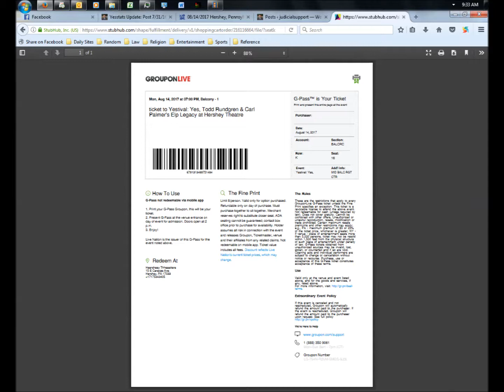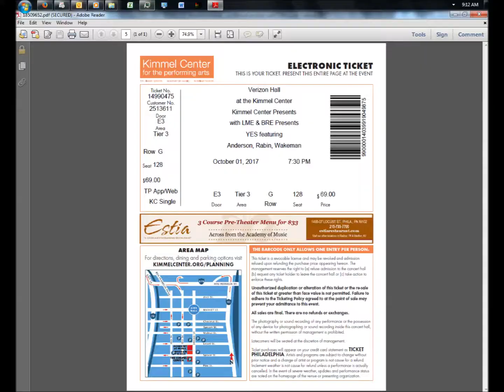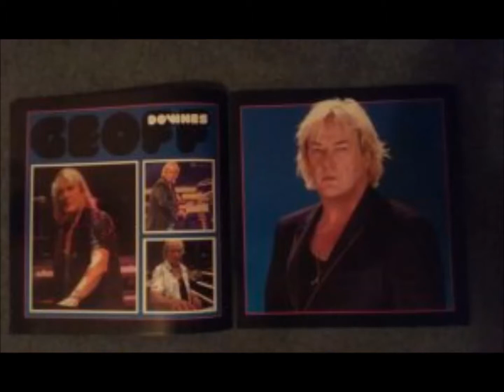Yes Live: 2/19/19 - Nagoya - Close To The Edge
Yes Live
--Date: 2/19/19
--Live: Nagoya
--Song: Close To The Edge